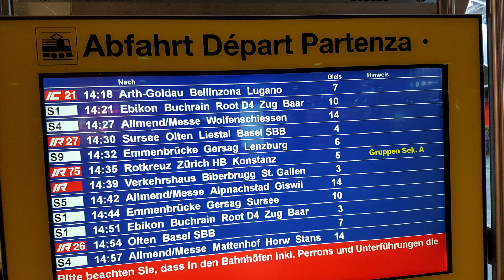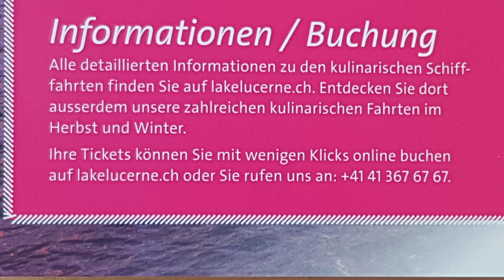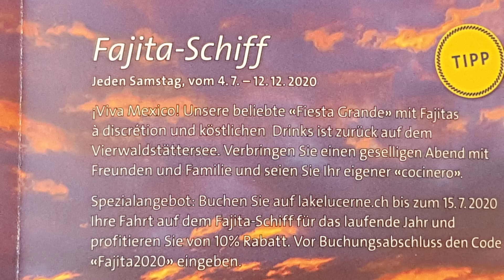Nos vamos a Almorzar a un Barco |Caminando por Lucerna | amilys Gisler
Hola Lindonas y Lindones,hoy les traigo un video especial.Caminaremos un poco por la Ciudad de Lucerna,Suiza.Antes navegaremos por su Lago,almorzaremos y despues veremos un poco Lucerna que es una Ciudad Espectacular,esta a la entrada de la Suiza Central,se habla Alemàn y es una ciudad muy importante.Espero mucho que les guste y muchas gracias de mirar mis videos.Un fuerte Abrazo y no olviden dejar sus comentarios.

Otros Videos
Nuestro canal tiene videos sobre Viajes Gastronomia Deportes Cocinas Modas
Por favor, compruébelos: